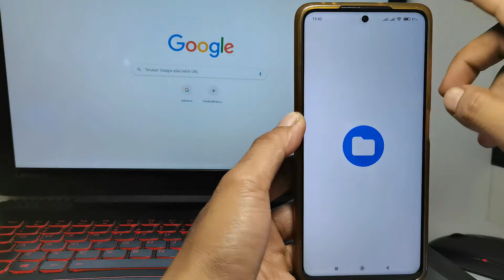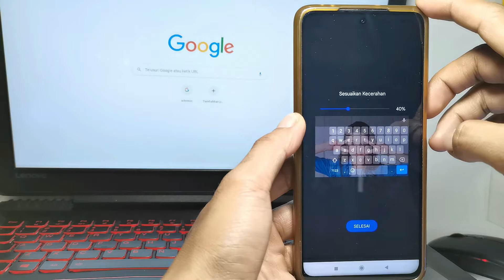Cara Mengganti Background Keyboard Dengan Foto Sendiri Hp Xiaomi Redmi 10 5G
Hallo temen-temen, di video kali ini saya jelaskan tentang bagaimana cara ganti background keyboard dengan foto sendiri Xiaomi redmi 10 5g.